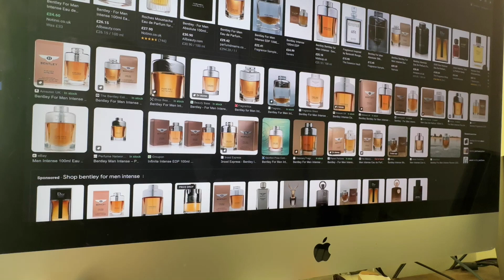Bentley for Men Intense (Blind Buy) Winna or Binna?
A much-hyped juice by many people within the fragrance community
Nathalie Lorson is the nose behind Bentley for Men Intense and was released in 2013.